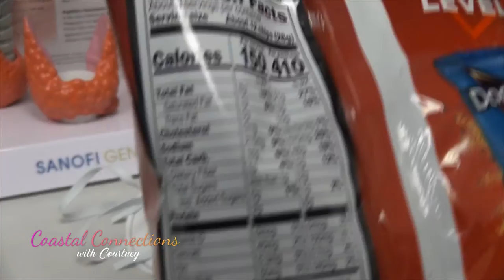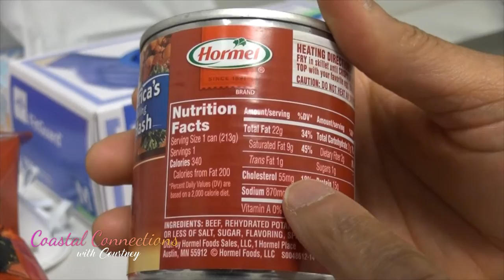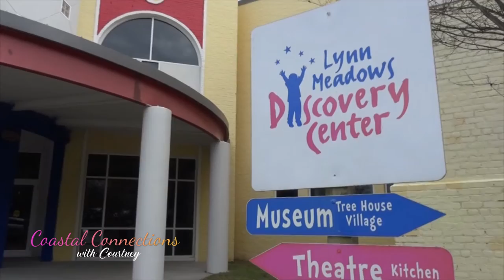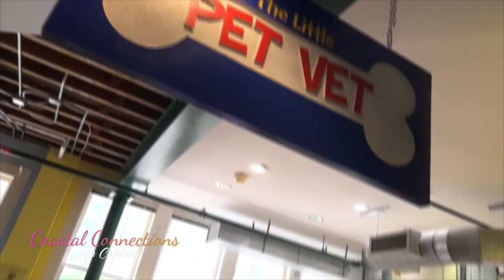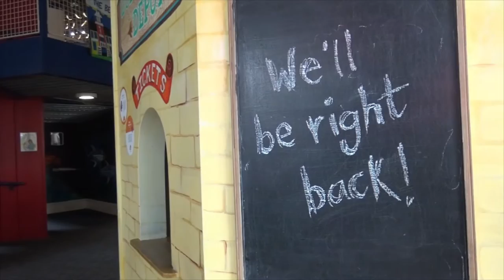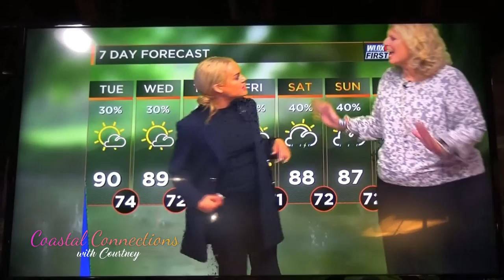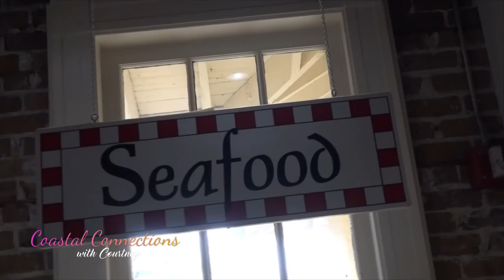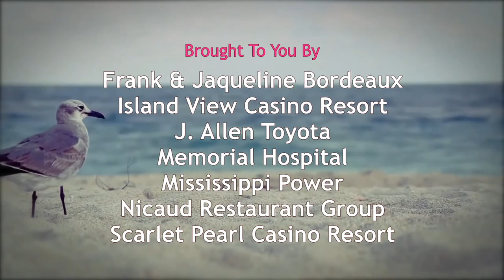Coastal Connections with Courtney (S1:E2)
Special Guest: J. Allen, Lynn Meadows